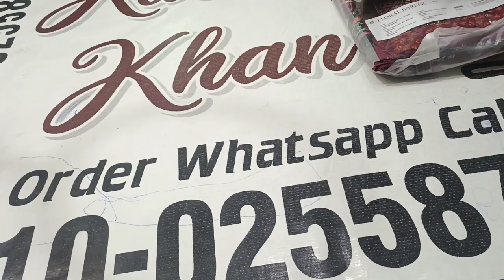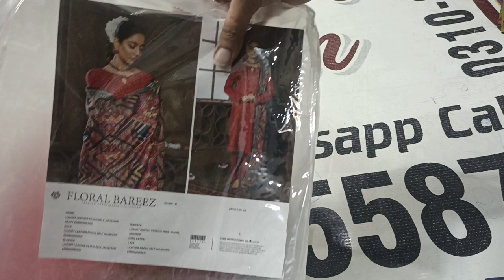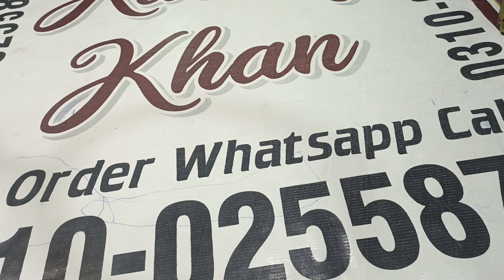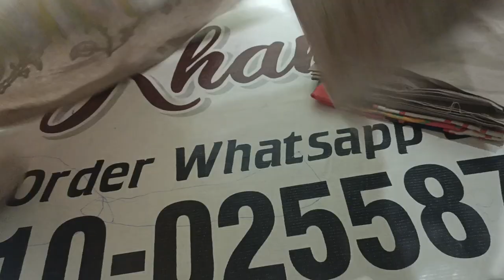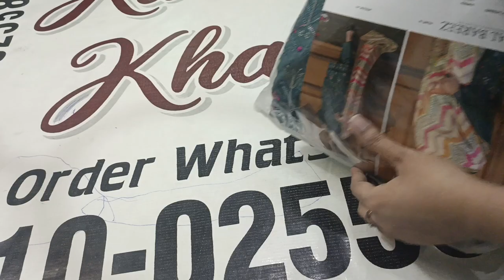Breeze Leather Peach Collection By Gul Jee 2023 New Arrival